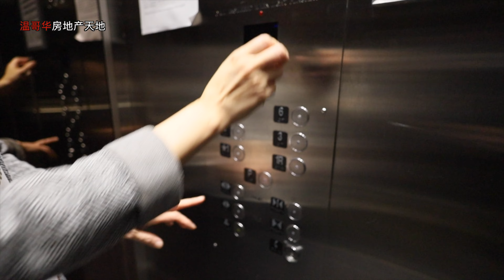列治文公寓2022年#價格怎樣？ 2022溫哥華房價 Richmond溫哥華 Open house#Riva 3#加拿大房地產New Listing & Condo in Vancouver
100%真實的加拿大移民生活🇨🇦溫哥華看樓市、看社區、看學校、看海外華人衣食住行，加拿大旅行vlog系列

===延伸閱讀===
1⃣
✅溫哥華市（City of Vancouver）是加拿大BC省低陸平原的沿岸城市。總面積約115平方公里，總人口約63萬（2017年）。溫市西鄰UBC大學，北面隔著布勒內灣與西溫、北溫相望，東臨本拿比，南面隔著菲沙河與列治文為鄰。特別說明一下，當地人所說的溫哥華市並不是指大溫地區，一般是指City of Vancouver，溫哥華市傳統上看可以分為：市中心區（Downtown），溫西（Vancouver West side）和溫東（Vancouver East side），一般是以福溪（False Creek ）以南和東的地區以緬街(Main Street)來界分溫西和溫東。

✅Downtown （溫哥華市中心）位於溫市北端的半島上，三面環海，緊鄰全球最大的城市公園--Stanley Park（史坦利公園），是大溫地區的商業、經濟、金融，娛樂與文化的中心。這裡交通便利，出行方便、現代公共娛樂設施集中，雲集大溫地區的高檔酒店與購物中心。大溫地區最聞名、最大的購物街 Robson Street 就位於這裡。在市中心生活，即可盡情享受現代時尚氛圍，又可體驗西海岸的休閒怡情。溫哥華近年經常在各項世界最佳居住城市的調查中名列前茅。溫哥華亦曾於2010年與125公里以外的惠斯勒聯手舉辦冬季奧運會和冬季殘奧會。除次之外溫哥華還將舉辦2015年女子世界杯足球賽,一些賽事也會在溫哥華舉行，決賽場地設在不列顛哥倫比亞體育館。為慶祝建市百週年，溫哥華於1986年舉辦世界博覽會，也是北美洲目前最後舉辦的一次，隨之而來的地標建築和基礎建設（如加拿大廣場、架空列車、科學世界以及已拆除的萬國廣場）為溫市帶來一番新景象，吸引了22,111,578人來參觀，[世博過後福溪會址和耶魯鎮一帶更是脫胎換骨，從荒廢工業用地轉型成高密度住宅區。 Downtown 可供開發的土地非常有限，寸土寸金，房地產的保值升值潛力巨大。

✅溫西的豪宅較多集中在桑那斯區(Shaughnessy)及南格蘭維爾區(South Granville)居民以各國政要、富商和世界級名星為主，溫西的豪宅無論是英式、法式或是西班牙式，都透著非同一般的雍榮與華貴，也是體現其主人身份的最好像徵。因此，溫西近年來也受到中國移民的熱捧，房屋價格一路扶搖直上，遙遙領先於大溫其他地區，是大溫樓市真正的龍頭股！
✅溫哥華更是北美繼洛杉磯、紐約後的第三大製片中心和影視基地。 2016年，影視製作業為加拿大貢獻了840萬加元的GDP，同時創造了14萬個就業崗位。溫西是很多好萊塢大片的重要外景地和後期製作中心，Sony電影公司的後期製作總部就在溫哥華西區，另外，二十世紀福克斯電影公司、華納兄弟等也都常年在溫西有工作室 。溫哥華的姐妹城市有：愛丁堡、廣州、洛杉磯、敖德薩、橫濱

2⃣
✅列治文（Richmond）又叫魯魯島（Lulu Island）是加拿大BC省的一個海濱城市，座落於太平洋沿岸，屬於大溫哥華地區，其北鄰溫哥華和本拿比，東接新西敏，南面是三角洲，西臨喬治亞海峽。列治文總面積為129.67平方公里，總人口約22萬（2017年），在大溫地區眾多城市中排行第四名，僅次於溫哥華、素裡及本拿比。列治文的全球姐妹城市為：中國廈門、日本和歌山縣，友好城市為中國的青島。
✅列治文的有色人種佔全市的59%，比例為全加拿大第二高，華裔又占到52%，是全球華裔比例最高的國外城市。其中大部分是九十年代移民加拿大的香港、台灣人和近年增加的中國大陸移民，還有其他部分族裔來自印度、菲律賓與日、韓等國家。列治文的文化教育設施相當齊全，不光有大型公共圖書館，還有昆特蘭大學、西三一大學校區，以及大溫名列前茅的列治文中學、Steveston-London 中學和McMath 中學等等。各類課外補習班、俱樂部和培訓機構也是數不勝數，堪稱大溫地區最多最全。
✅根據加拿大統計局的資料分析，列治文是全加拿大人均預期壽命最長的城市，達到83.5歲，超過世界人均壽命最長的國家日本（人均83.3歲）；Richmond也是全加拿大肥胖和吸煙比例最低的城市。由於環境好，加上人人都熱愛運動，當地人其實很少去醫院，但附屬於UBC大學的列治文醫院的設施條件還是相當不錯的，在心血管和老年病以及婦幼保健等專業方面尤為著名。
✅值得一提的是Richmond的電影產業近來發展尤其迅猛，溫哥華還稱北好萊塢，有不少好萊塢大片和電視連續劇曾在列治文的漁人碼頭取景，加拿大電視業界的雙子星獎2006年度頒獎典禮也在列治文市舉行。著名電影《北京遇上西雅圖》也曾在這裡拍攝，還記得《別了，溫哥華》裡面的魚排店嗎？都是在列治文市漁人碼頭拍攝的外景。漁人碼頭又叫Richmond Fisherman's Wharf，除了周末的海鮮集市，還有各式風味美食，時尚小店。列治文漁人碼頭四季風景優美，是大多數國內外遊客的必到之處。另外，列治文共有十幾個城市公園，七八個高爾夫球場和好幾片天然而美麗的海灘，也是市民周末常去活動的地方。

加拿大買房貸款常見問題Q&A

☑️新移民沒有工作能貸款買房嗎？
可以，作為新移民的購房者，在加拿大還沒有穩定的工作和收入來源，在申請貸款買房時，銀行要求的最低首付比例一般為35%。

☑️國際留學生能貸款買房嗎？
視情況而定：作為留學生，既沒有相應的信用記錄，又沒有實際的收入，似乎就沒有希望貸款買房了。不過，只要購房者自己支付房款的35%，銀行視同無風險貸款，獲批的可能還是很大的。如果不找銀行貸款，也可以尋求一些小的金融機構，條件會更寬鬆，只是房貸利率比銀行高一些。

☑️加拿大工簽持有者能貸款買房嗎？
可以，但首付款要求比較高：除去35%的首付，銀行一般要求貸款人有額外的5%首付在交房前存在銀行，用來支付第一年費用（如月供，管理費，地稅等），所以首付要求一般是40%。再加上20%（BC省）海外買家稅，一般準備60%的現金就可以買房了。

☑️海外買家可以在加拿大申請房屋貸款嗎？
是的，非加拿大居民可以貸房價的60%-65%。貸款年限一般為20-25年，需要提供收入證明，海外的收入證明亦可。

☑️海外買家貸款和本國居民的區別？
沒有什麼實質的區別，程序也差不多。要說區別，那就是外籍人士不享受本國居民享有的“自住房”免增值稅優惠，海外買家投資的所有房子在出售變現時，其部分利潤都必須交增值稅。

☑️加拿大買房選浮動利率好還是固定利率好？
一般銀行規定：浮動利率可以隨時轉成固定利率，沒有任何費用，而固定利率不可以免費轉成浮動利率。如果銀行Prime Rate是在下行通道上選擇浮動利率；如果是在上行通道上，則選擇固定利率合適。

☑️五年以上老移民和加拿大公民如何貸款？
一般加拿大銀行要求提供如下材料：雇主信、工資單、2年的T1 General 和NOA（notice of assessment），也就是過去2年的報稅T1表格和稅局評估信、3個月的銀行流水。如果首付有一部分來自親戚朋友的借款，那麼需要提供贈予信（gift letter），而且要和銀行流水相匹配。

☑️加拿大買房貸款，找銀行還是找貸款經紀人？
資金風險上沒有區別，總體來說，從銀行貸款和找貸款經紀人貸款都各有優勢。但最基本的一點是找到最適合自己的最佳貸款方案和最優利率！

👉*具體房貸政策各家銀行和個案會有不同，政策時間段也會有所差別，以上信息僅供參考！

💬不可錯過的其它人氣影片

溫哥華open house